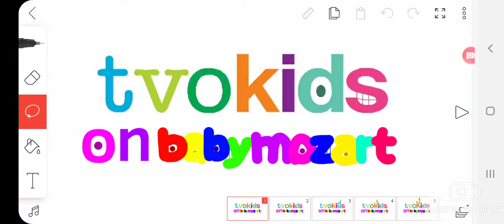Alex's tvokids on baby mozart logo bloopers take 1 the baby mozart logo is overflated